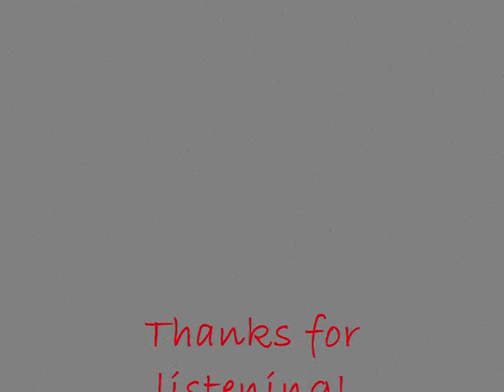Stand by me-Cover (Ben E King) The Bagby Boys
Stand By Me, by The Bagby Boys @ Burbank Alumni Dinner 6/7/2008